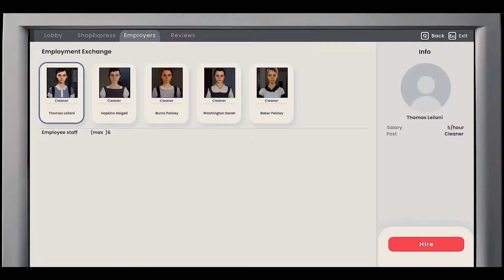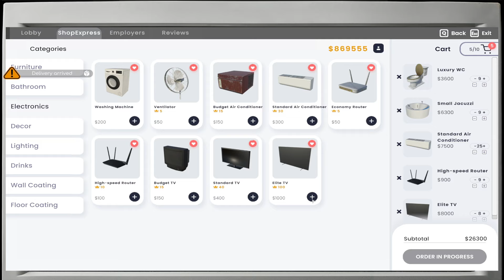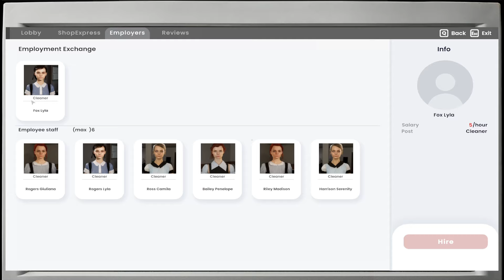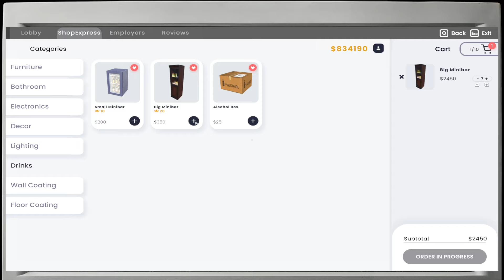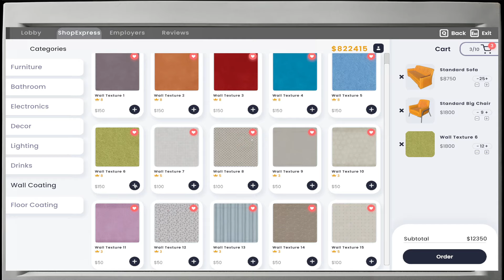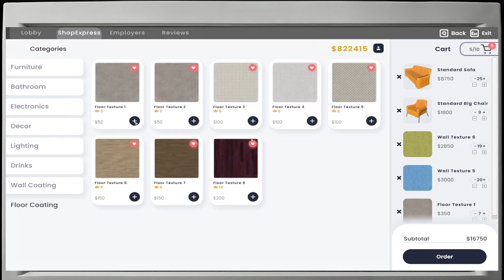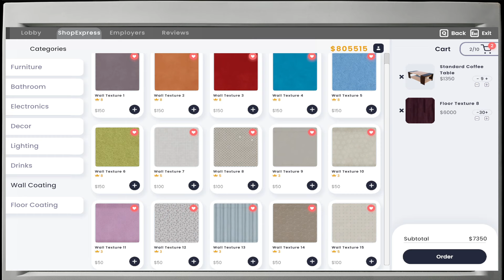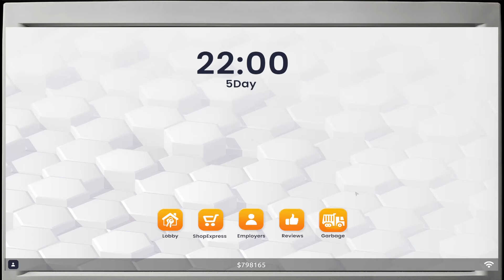Akhirnya Hotel Kita Bintang 5, Mobil Tamu Jadi Penuh - Hotel Business Simulator Indonesia - part 2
halo temen2 semuanya...
selamat datang di Surya84 Gaming Channel
Kali ini Bang Surya akan bermain game yang berjudul Hotel Business Simulator
untuk mempersingkat permainan, bang surya menggunakan MOD khusus yg bang surya buat, supaya gk jenuh permainannya dan tentunya Mengasyikan,
smoga terhibur ya temen2
terima kasih temen2...
selamat menonton